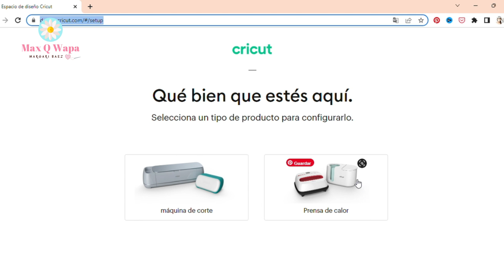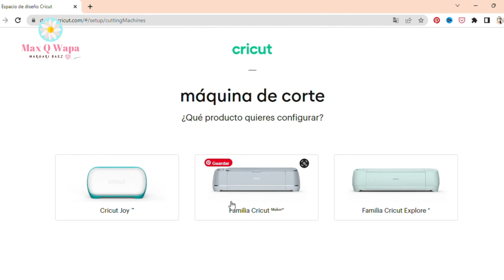Cricut maker Reseña📦 ¡Una maquina para ganar dinero desde casa! 💙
Acompáñame a abrir mi maquina de corte cricut, configurarla y crear nuestro primer proyecto

* Tienda Amazon

 Los vídeos de este canal son únicamente contenido educacional y de entretenimiento. Se basan únicamente en mi experiencia y opinión personal. En ningún momento se pueden considerar consejo o asesoramiento financiero. Tu éxito o ingresos dependerán del tiempo que le dediques a tu negocio, de tu compromiso, perseverancia, finanzas, conocimientos y habilidades, entre otros.

como hacer un moño con cinta, como hacer peinados para niñas, manualidades para hacer flores , manualidades para hacer rosas , hacer manualidades para bebes , como hacer flores para el pelo
lazo para el cabello, como hacer cintillos para el cabello, cintillos para niñas, tiaras para el cabello, vinchas para el cabello, cojines decorativos, organizador de diademas, diademas con hilo o lana, coletero, tiara de minie mouse, lazos para bebe, como iniciar tu negocio de ventas de manualidades, que manualidades puedes hacer para vender, como tener un negocio de manualidades exitoso, como ganar dinero con tus manualidades  y  mas.